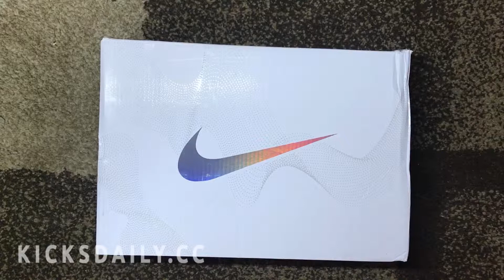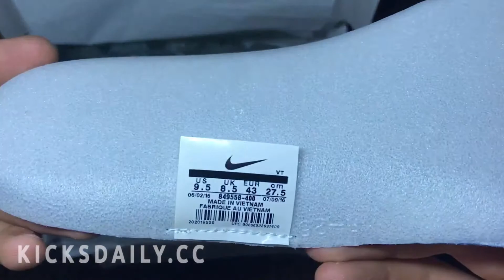UA Air VaporMax Flyknit 2018 All White Unboxing KicksDaily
This video was reviewed by our partner, we repost it here.